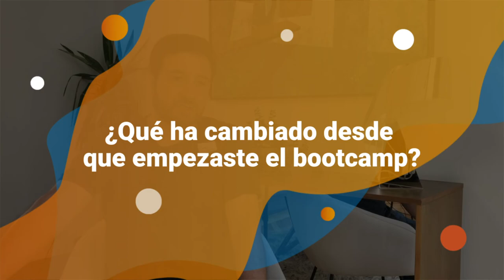Opinión KeepCoding - Omar Espinoza - Big Data, Inteligencia Artificial & ML